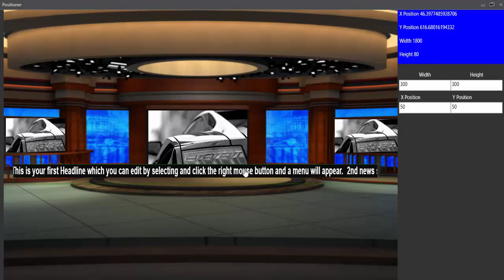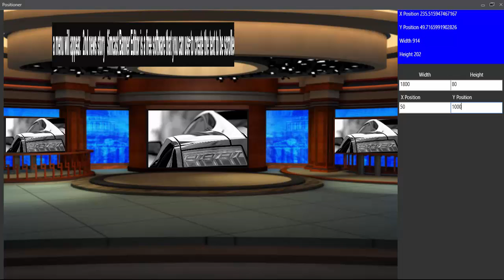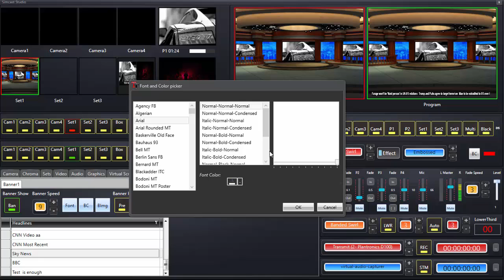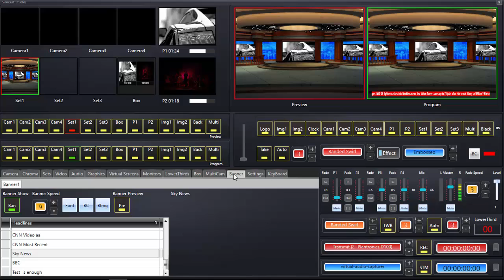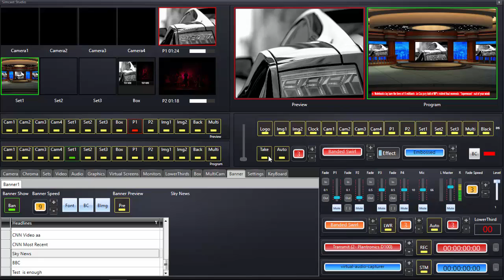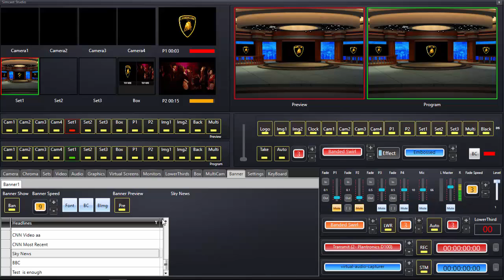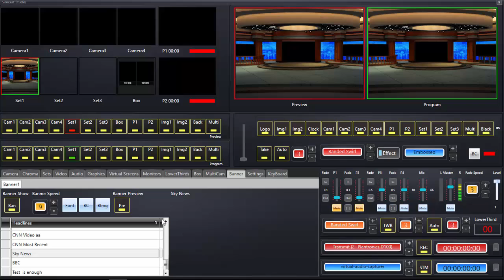Scrolling text overlay on video